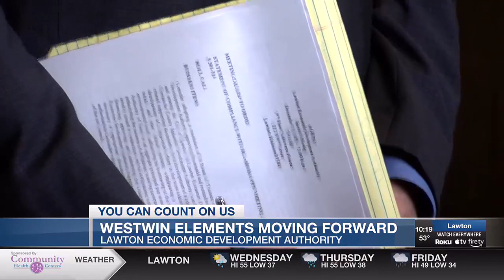Westwin Elements to move forward with pilot refinery